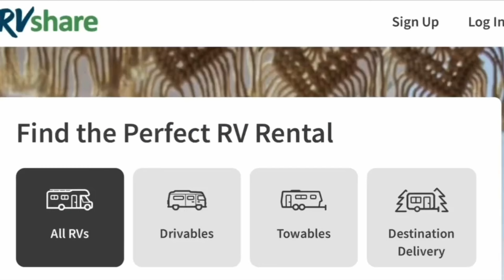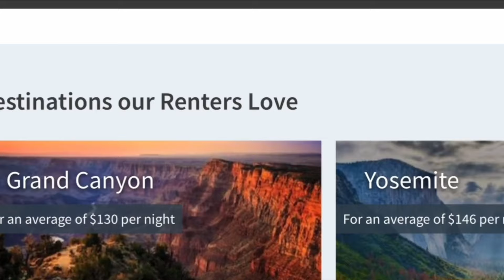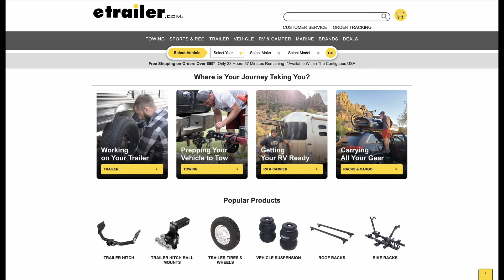312. How Much Did it Cost to RV 5, 10 and 20 Years Ago?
This week we are going way back, to a simpler time, to a time of campsites with full hookups under $50 and gasoline under $2. We'll take a look at what RVing cost in 2019, 2014, and 2004. Come be surprised along with us. It's the first annual RV Miles' "5, 10, and 20's of RVing."

Plus, we've got ticket release dates for HOMECOMING and you're going to want to mark your calendars!

Chapters:
0:00 Intro
2:24 Be the 1st to get your HOMECOMING tickets, plus rally event details
10:14 What did it cost to RV 5, 10 and 20 years ago?
51:51 Fresh Tank/Black Tank Picks

*Visit L.L. Bean to find your next great piece of gear
* RVshare: RVMILES30 for $30 off a rental of $500 or more
* Harvest Hosts: Save 15% on a Harvest Hosts membership with MILES